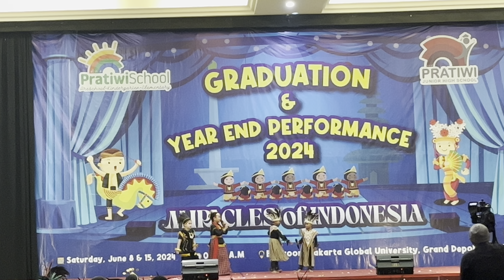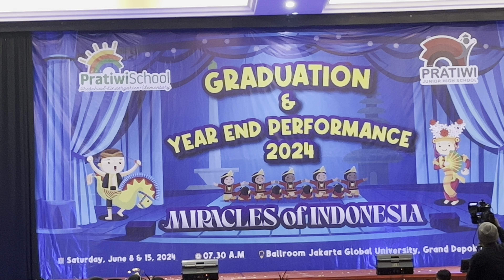EL1C year end performance representing West Papua Culture Pratiwi School SD Depok